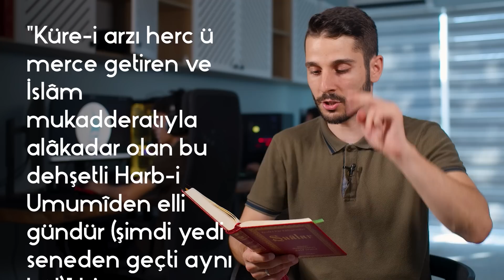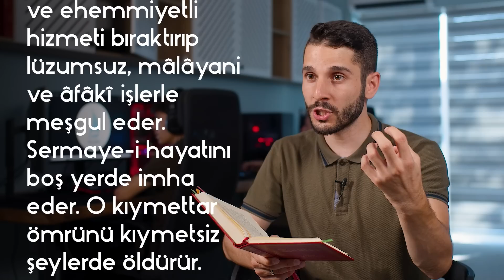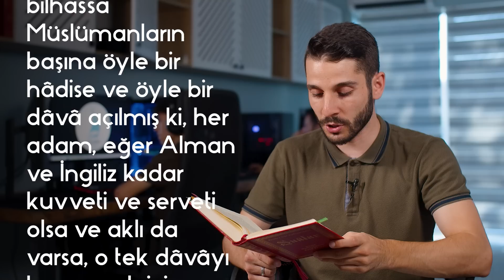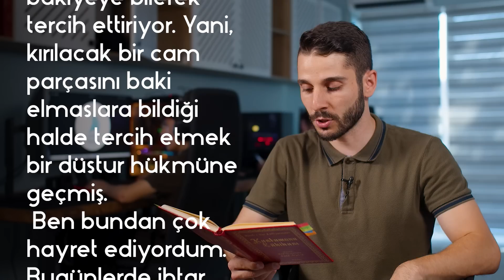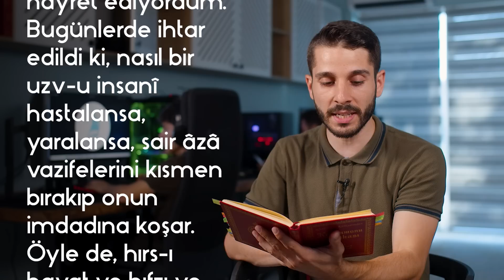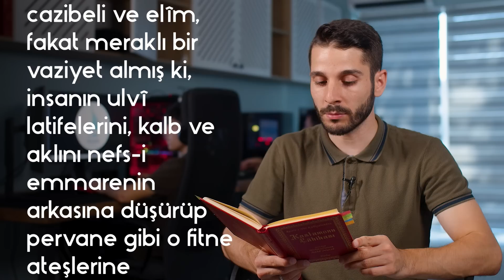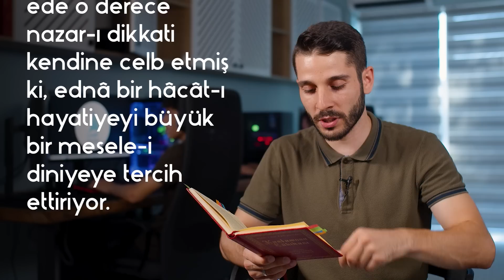İşte Bu Yüzden Sürekli Sıkılıyorsun! - SIKILGANLIĞA SON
günümüzün belki de en büyük problemi: sıkılganlık. okuldan işten arkadaşlıklardan oyunlardan filmlerden her şeyde sıkılma problemi almış başını gidiyor. Bir insan neden sıkılır? hayattan lezzet almaz? bu videomuzda sıkılganlığı söküp atacak yöntemler söyleyeceğiz. iyi seyirler.

Sıkılganlığa 2 Kesin Çözüm! - Bunları Yapan Hayattan Lezzet Alır